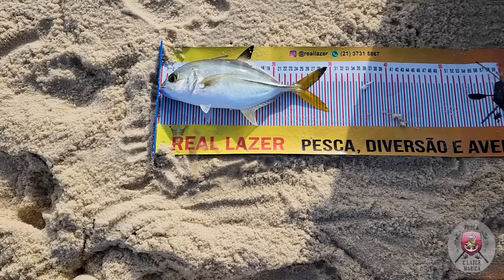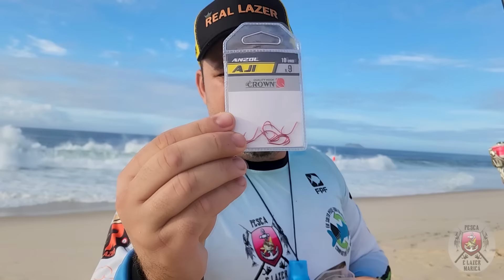SEGREDOS DA PESCA PARA FISGAR OS BRUTOS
Vamos desvendar o segredo da pescaria dos brutos. O episódio foi gravado na praia da Restinga Maricá-RJ, nele amostramos e comentamos na prática diversas situações e dicas que farão a diferença na sua próxima pescaria em busca das grandes capturas, então já pegue a pipoca e fique ligado.

✫Apresentador  Gabriel Ferreira YouTuber
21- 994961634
loja Real Lazer
ZAP 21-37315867 ou 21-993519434 RAFAEL

Vamos pra Pesca, Pq só pega peixe quem tá com a linha na água!